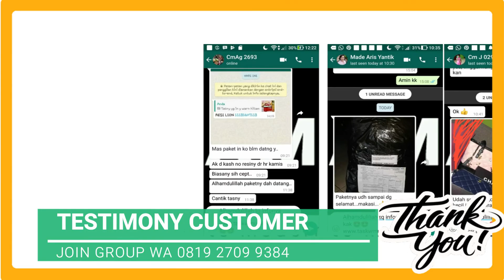TAS EMORY BATAM TERBARU 2022 EM0 3219 , TAS EMORY BATAM, TAS EMORY TERBARU DI SHOPEE, TAS EMORY ASLI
EM0 3219 TAS EMORY TERBARU 2022, TAS EMORY BATAM, TAS EMORY TERBARU DI SHOPEE, TAS EMORY ASLI    Join Reseller: WA 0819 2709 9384

 untuk PRODUK BRANDED KW IMPORT

HARGA TAS WANITA TERBARU KUALITAS BRANDED IMPORT sangat terjangkau sesuai kualitasnya seperti Tas Wanita semi Premium, Tas Wanita Semi Ori, Tas Wanita Mirror Branded, Tas Wanita semi Platinum, Tas Wanita kw super

PROSES PENGIRIMAN TAS BRANDED IMPORT BATAM:

  Transfer sebelum jam 2 SIANG DIKIRIM DI HARI YANG SAMA
  KECUALI HARI MINGGU/TGL MERAH dikirim besok

 Keuntungan membeli tas dan sepatu Batam Impor adalah banyaknya desain dan jenis tas dan sepatu yang dapat dipilih ditambah dengan harga jual yang murah. Tas ini diimpor langsung dari pembuatnya di luar negri. Kualitas tas  batam impor lebih baik dibandingkan dengan kualitas tas buatan lokal . Peminat tas  batam tidak hanya dari ibu-ibu saja namun karena desainnya yang trendi remaja putri hingga dewasa juga cukup menggandrungi tas Batam tersebut.

Kelebihan toko yg kami tawarkan adalah :
1. Buka setiap hari (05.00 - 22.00)
2. Fast respond
3. Lebih banyak koleksi dan uptodate. Lebih cepat dan lebih duluan share produk terbaru
4. Pilihan kualitas terbaik (sesuai harga)
5. Bebas memilih expedisi, bisa POS, JNE, JNT, LION, dan TIKI. Biasa paling murah pakai LION.
6. Paket bisa berisi lebih dari 1 barang, jadi menghemat ongkos kirim.
7. Pengiriman pakai JNT bisa bayar di tempat ongkos kirimnya.
8. Pasti amanah, retur dan refund barang tidak dipersulit
9. Pilihan transfer ke rekening bank banyak. Bisa ke BCA, Mandiri, BNI, dan BRI  semua atas nama KETUT SANTOSA. Jadi lebih flexible, tidak dikenakan biaya transfer antar bank.

Apalagi ya, masih banyak deh keuntungan berbelanja di toko kami

TAS EMORY TERBARU 2020, TAS EMORY BATAM, TAS EMORY TERBARU DI SHOPEE, TAS EMORY ASLI